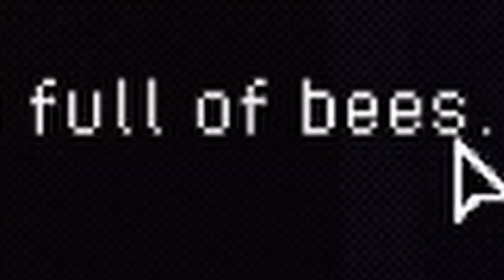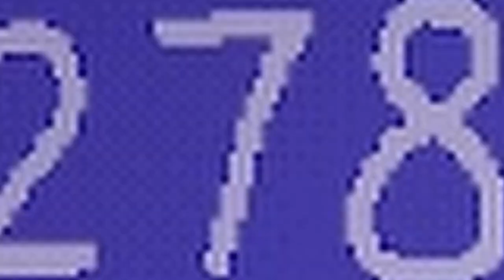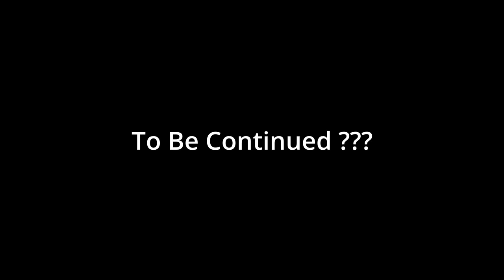Its a Drawer Full of BEES 🐝 | Homebody [2]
I am Bill Murray